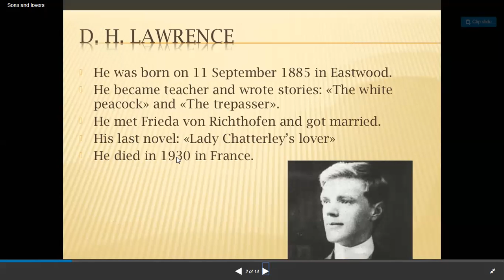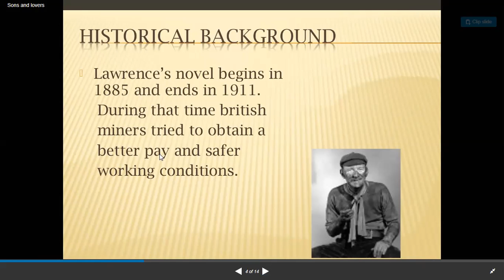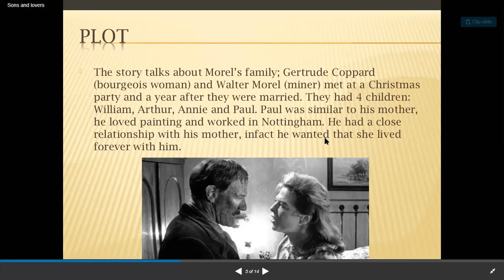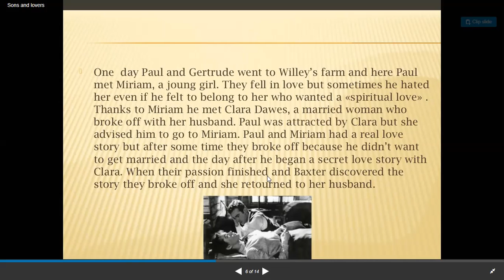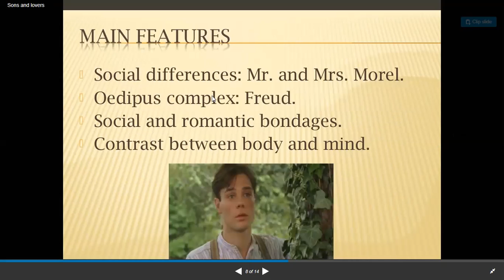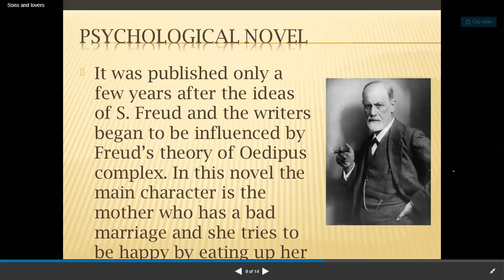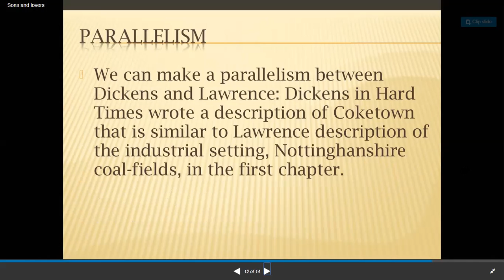1. SONS AND LOVERS BY DH LAWRENCE INTRODUCTION URDU/HINDI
SONS AND LOVERS BY D.H LAWRENCE
INTRO
MA ENGLISH LITERATURE ONLINE ACADEMY

🔖my links
 my page